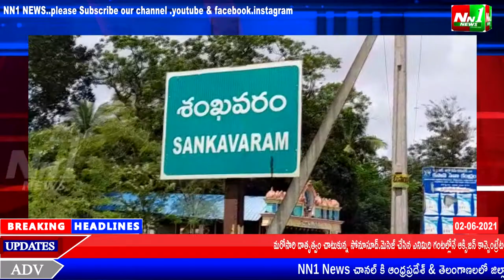తూ.గో.జీల్లా:ప్రత్తిపాడు.శంఖవరం గ్రామం లో విద్యా సంవత్సరానికి ప్రవేశం కోసం ఆన్లైన్ ద్వారా దరఖాస్తులు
తూర్పుగోదావరి జీల్లా:ప్రత్తిపాడు.శంఖవరం గ్రామం లో సమగ్ర శిక్ష ఆధ్వర్యంలో రాష్ట్ర వ్యాప్తంగా నిర్వహిస్తున్న 352 కస్తూర్బా గాంధీ బాలికా విద్యాలయా(కేజీబీవీ)ల్లో 2021 – 22 విద్యా సంవత్సరానికి ప్రవేశం కోసం ఆన్లైన్ ద్వారా దరఖాస్తులు.
సమస్యలు,సందేహాల నివృత్తి కోసం 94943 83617, 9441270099